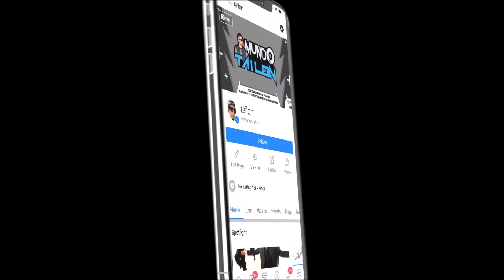Rusherking x Tiago PZK - Además de Mí (Official Video) REACCION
Unete a mis Playlist en Audio Mack:
Siempre Fresh 2020 Playlsit: